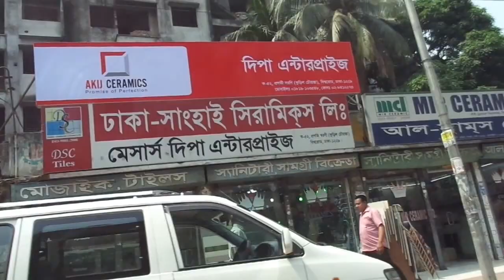The streets of Dhaka taken from the car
This video shows the usual activities in the streets of Dhaka with all the typical transport means like Rickshaws and Tuk-Tuk.